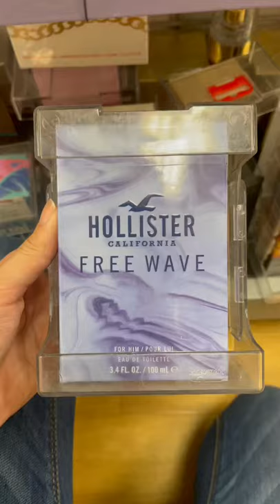TJMAXX DESIGNER PERFUME